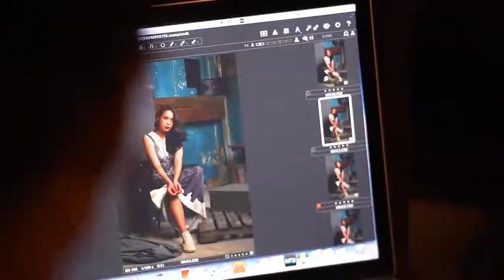Behind The Cover - 17 ปีนางนาก นักแสดงและผู้กำกับรำลึกความหลัง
ไม่ใช่แค่ถ่ายแบบ แต่นี่เป็นครั้งแรกในรอบ 17 ปีที่ ทราย เจริญปุระ, หัสนัย ไกรบุตร และ นนทรีย์ นิมิบุตร มารวมตัวกัน...รียูเนี่ยนทั้งที พวกเขารำลึกความหลังอะไรกันบ้าง มาๆ เราให้แอบฟังก่อน ^-^/
อ่านบทสัมภาษณ์ 17 ปีนางนาก ในวันที่หนังผีไทยไม่เหมือนเดิม ได้ที่